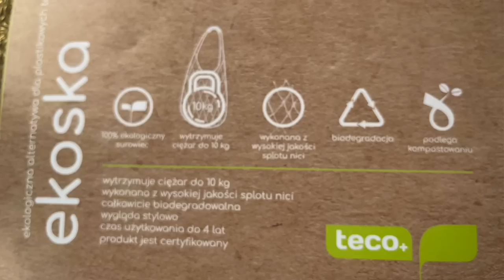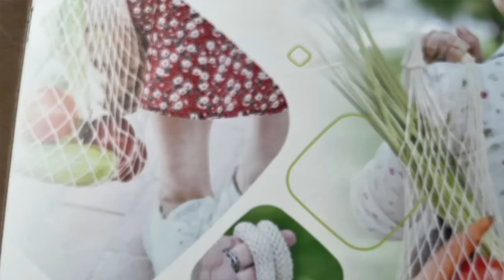Haul lumpeksowy - jedwab, vintage, markowe dodatki! Eko siatki Teco - rozdanie! Stylizacje! SHL#78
Vlog o rzeczach z odzysku i ciuszkach z second handu. W tym filmie haul lumpeksowy z pięknymi dodatkami i jedwabną suknią oraz prezentacja eko siatek marki Tego i rozdanie dla Was! Zapraszam!